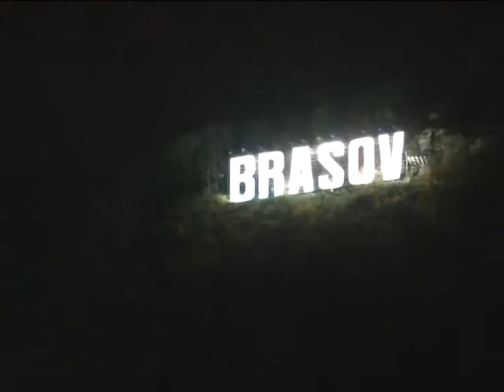Oratoriul "Elias" a încheiat Festivalul Musica Coronensis, 2013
Joi, 17 octombrie, au răsunat în Biserica Neagră acordurile ultimului concert al Festivalului Musica Coronensis, ediţia a XI-a, 2013.

Concertul vocal-simfonic de final a adus împreună muzicieni braşoveni şi invitaţi din străinătate, care au interpretat cel mai amplu şi mai important oratoriu al secolului al XIX-lea: „Elias" („Ilie") de Felix Mendelssohn-Bartholdy. Corul Bach al Bisericii Negre, la aniversarea a 80 de ani de activitate muzicală, a invitat Corul Bach din Hanovra (Germania), soprana Cristina Radu (Braşov), mezzosoprana Mihaela Binder-Ungureanu (Viena), tenorul Cezar Dima (Rhein, Germania) şi baritonul Torsten Gödde (Hanovra) să fie parte din concertul extraordinar susţinut alături de orchestra Filarmonicii Braşov sub conducerea muzicală a dirijorului Steffen Schlandt.

Cu acest concert ediţia a XI-a a Festivalului Musica Coronensis s- încheiat, după şase zile în care Braşovul a celebrat muzica şi muzicienii săi şi a fost gazda unor evenimente speciale cu participarea a distinşi invitaţi din ţară şi de peste hotare.

Sursa video: RTT Braşov